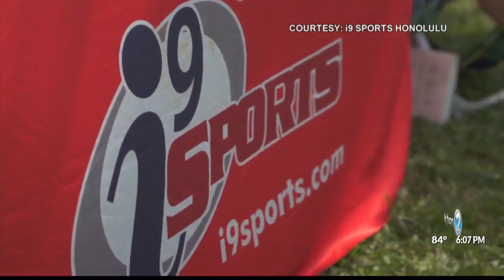Organized team sports set to reopen June 19 on Oahu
To promote safety, there'll be some changes.